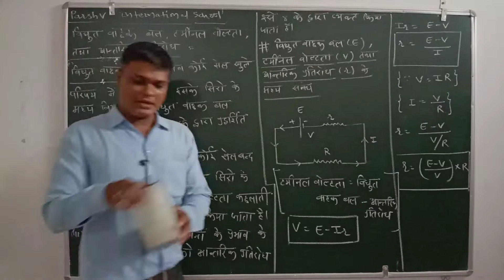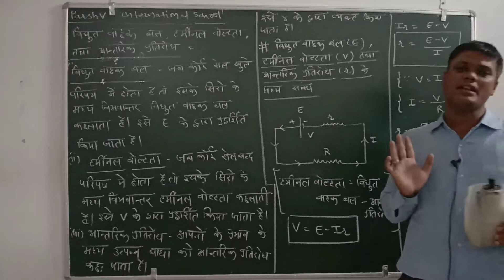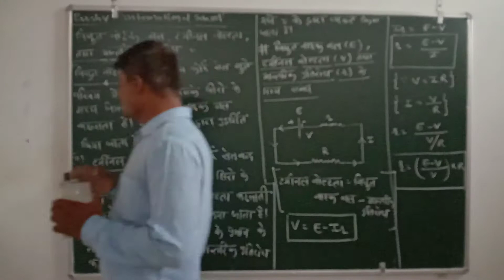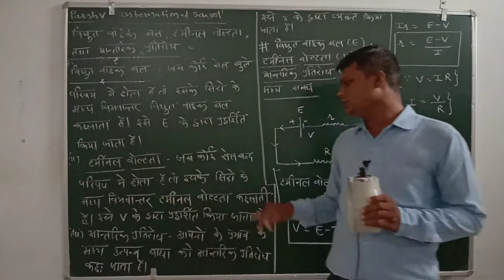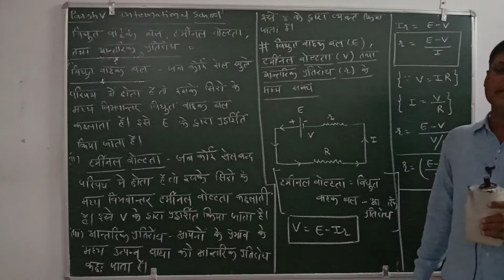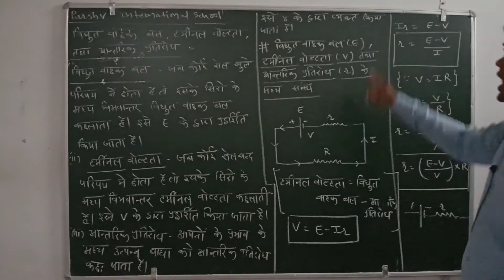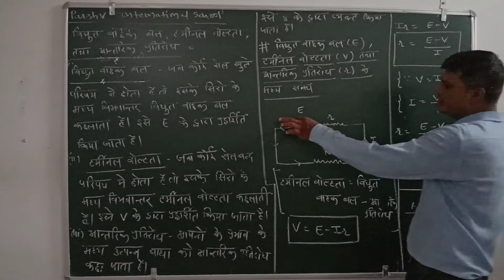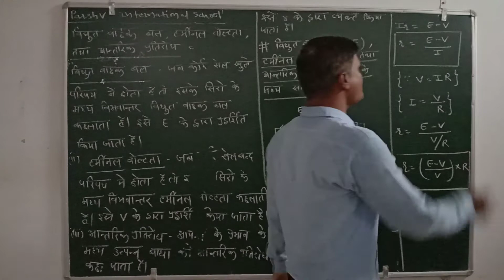XII HM PHY CH5 24 AUGUST P40